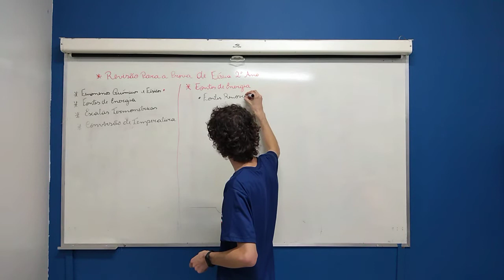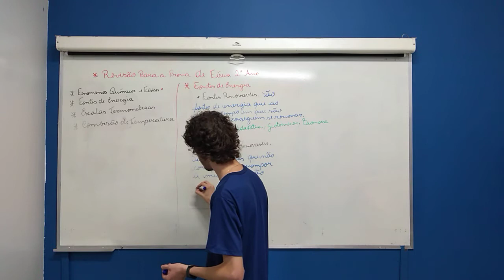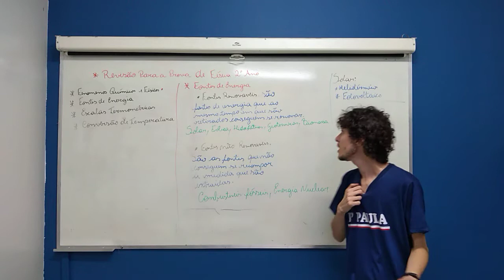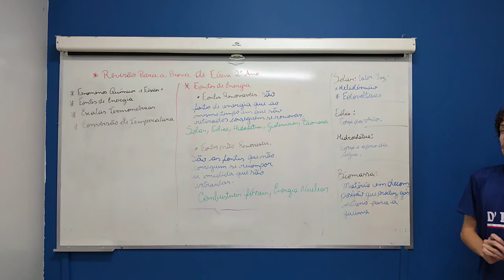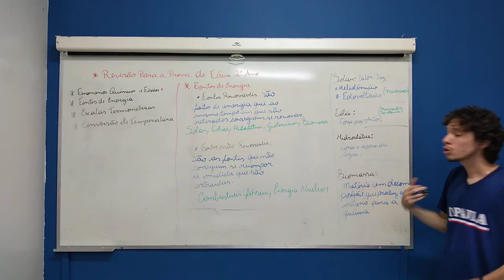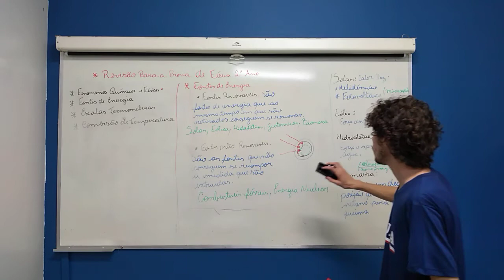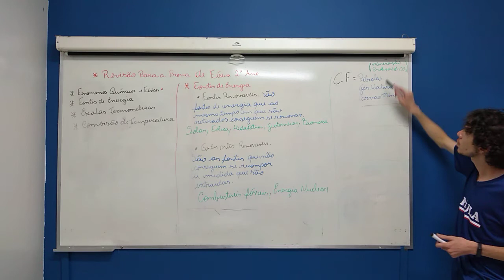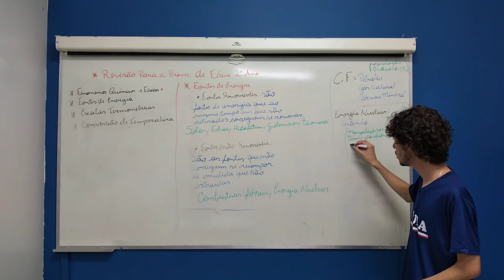Vídeo Aula Revisão de Física 2ª Série EJA Parte 2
Vídeo Aula Revisão de Física 2ª Série   EJA Parte 2 - Centro Educacional D'Paula - prof. Luiz